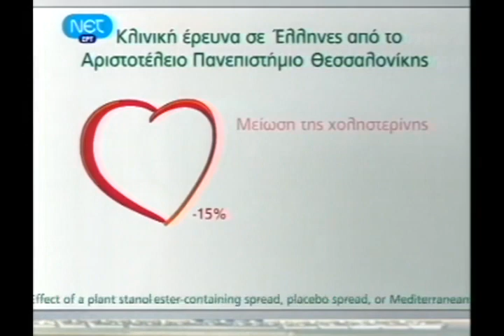ΕΡΤ 2009 - ΕΙΔΗΣΕΙΣ 12 -10-2009